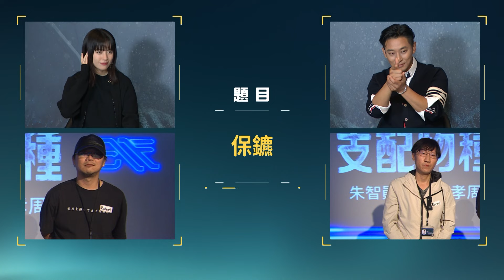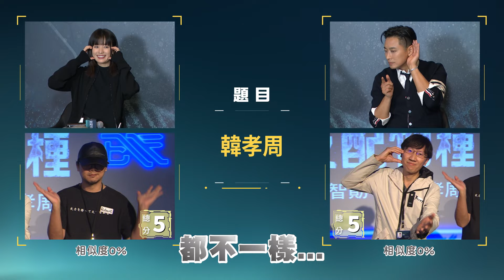《支配物種》台灣粉絲見面遊戲花絮 (下) | 模仿遊戲 | Disney+ 每週三獨家更新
誰是與朱智勳韓孝周組隊的幸運觀眾！
究竟哪一組最有默契呢 👀

⮕《祕密森林》編劇全新力作
⮕頂流神級卡司《屍戰朝鮮》 朱智勛 ✘《MOVING異能》

《支配物種》Disney+ 每週三獨家更新